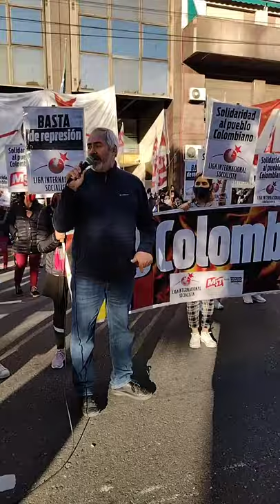Acción del MST-LIS frente a la embajada de Colombia en Buenos Aires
FueraDuque SOSColombia Concentración frente a la embajada de Colombia en Buenos Aires convocada por el Movimiento socialista de los Trabajadores sección argentina de la LIS. Intervención de Alejandro Bodart, secretario general del MST y coordinador de la LIS.